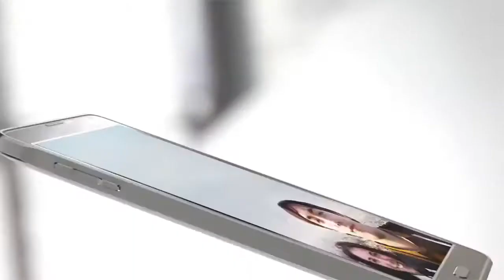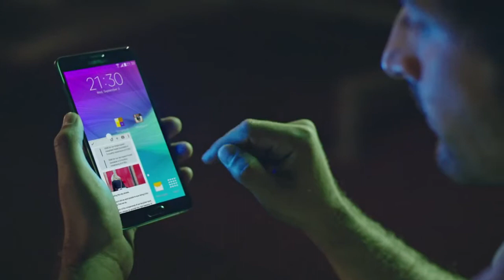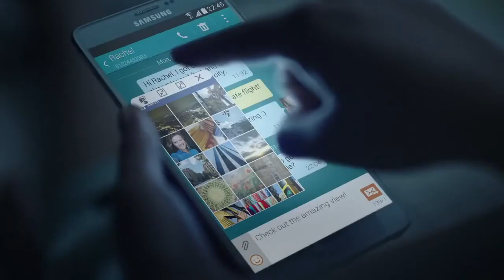[DucMinhMobile]-Giới thiệu Samsung GALAXY Note 4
Màn hình:Quad HD, 5.7", 1440 x 2560 pixels
CPU:Exynos 5433, 8 nhân, Quad-core 1.3 GHz Cortex-A53 & 1.9GHz quad-core Cortex-A57
RAM3GB
Hệ điều hành:Android 4.4 (KitKat)
Camera chính:16 MP, Quay phim 4K 2160p@30fps
Camera phụ:3.7MP
Bộ nhớ trong:32 GB
Thẻ nhớ ngoài:128 GB
Dung lượng pin:3220mAh